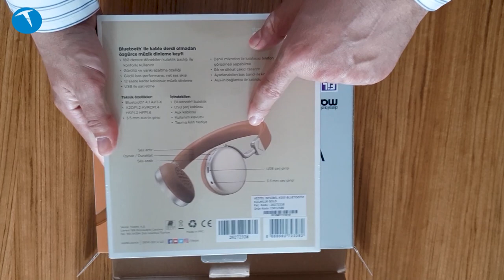Vestel Venus Z20 kutudan çıkıyor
Vestel Venus Z20 kutudan çıkıyor. Akıllı telefonun kutu içeriğine göz atıyoruz. Ayrıca ürün lansmana özel hediyeli bir kampanya ile satılacak. Kampanyada Vestel Venus Z20 alana Vestel Desibel Makaron kulaklık hediye ediliyor.

Telefonun genel özelliklerine bakacak olursak; Dual kamerası ile dikkat çeken Z20, 16 Megapiksel + 5 Megapiksel kamera desteği ile 4K çözünürlükte 30 fps, Full HD çözünürlükte ise 120 fps video kaydı gerçekleştirebiliyor. Önceki modellerine göre daha ince ekran ve gövde oranına sahip olan yeni Venus Z20, 5.65 inç boyutunda 18:9 Full HD+ IPS LCD ekran ile donatılmış.

Telefon gayet şık bir tasarıma sahip. Yekpare bir gövdesi bulunan akıllı telefon Sedef Mavisi, İnci Siyahı ve Altın Sarısı renk seçenekleriyle satın alınabiliyor. Bize gönderilen sürüm ise altın sarısı bir gövde rengine sahip. Ürünle ilgili ilginç bazı ayrıntılar da var: Kutusundan telefonun hem önü hem de arkası için darbeye dayanıklı kaplama çıkıyor. Bunların nasıl takılacağını anlatan bir kılavuz da kutuda yer alıyor. Telefonun satış fiyatı ise 2099 TL olarak açıklandı.

Telefonun lansmana özel bir hediyesi de var: Lansmana özel bir kampanya ile telefonla beraber 229 TL değerinde Desibel Bluetooth kulaklık hediye ediliyor. Aldığımız bilgilere göre bu kampanya 6 ay sürecek. Kulaklık oldukça şık ve Bluetooth teknolojisini kullanıyor. Aynı zamanda kablolu kullanma imkanı da bulunan kulaklığı pili bittiği zaman bu kablo ile sorunsuz bir şekilde kullanmaya devam ediyorsunuz.

Vestel Venus Z20 Teknik Özellikleri
İşlemci: 2.2 GHz 8 Çekirdek Qualcomm 630 işlemci
RAM: 4 GB
Depolama: 64 GB + microSD
Ekran: 5.65 inç Full HD+ IPS LCD
Arka Kamera: 16 Megapiksel + 5 Megapiksel
Ön Kamera: 8 Megapiksel
Batarya: 3400 mAh
İşletim Sistemi: Android 8.0 Oreo
2 TB’a Kadar Harici Bellek Desteği
Quick Charge 3.0 ile Hızlı Şarj
Qualcomm® Adreno 508 GPU
Boyut: 149 x 72 x 7.9 mm
Ağırlık: 185 gr
Renkler: Renk Sedef Mavisi, İnci Siyahı, Altın Sarısı
Metal çerçeve
Arka Kapak Corning Gorilla Glass 3 Cam
Wi-Fi Versiyonu 802.11 a/b/g/n
GNSS (GPS + GLONASS)
Hızlı Şarj Qualcomm 3.0

Bu içerikleri de izleyebilirsiniz:

İncelemeler

Röportajlar

Nasıl yapılır?

Kutudan çıkıyor

Otomobil

Oyun inceleme